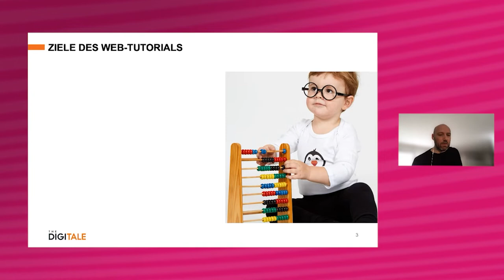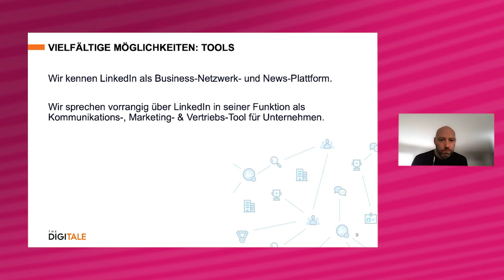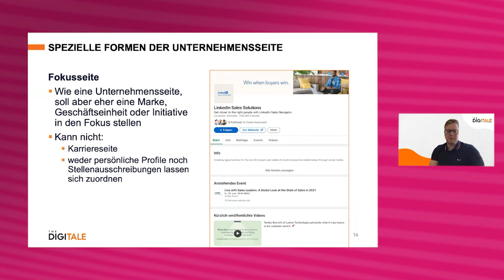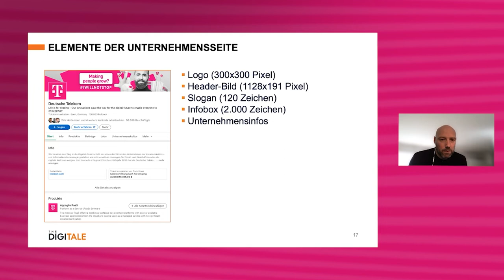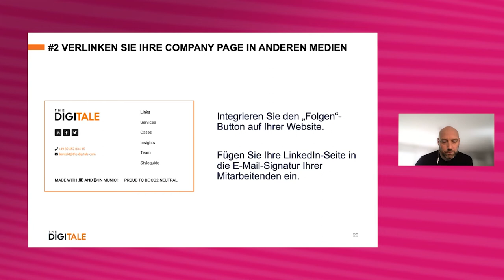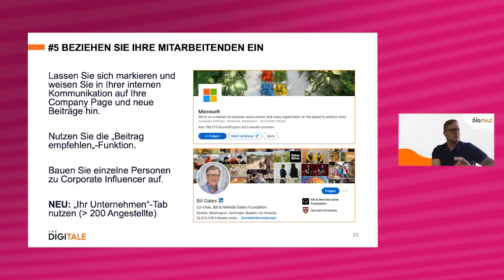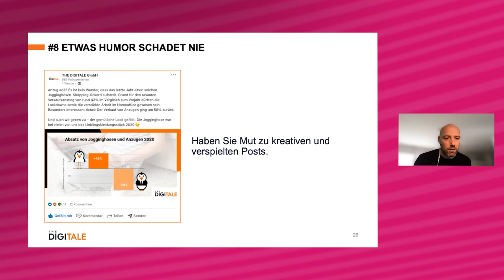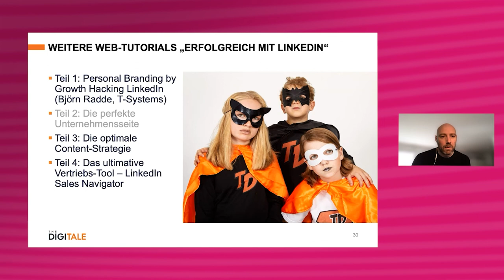LinkedIn - Lektion 2: Die perfekte Unternehmensseite auf LinkedIn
Nachdem Sie in der ersten Lektion gelernt haben, wie Sie Ihre persönliche Marke aufbauen, dreht sich in der zweiten Lektion alles darum, wie Sie Ihr Unternehmen auf LinkedIn präsentieren. Dabei kommen direkt spannende praktische Beispiele von den Experten Nicolas Nöring und Björn Köcher zum Einsatz.

00:00 | Ziele des Webtutorials
01:17 | Die Stärken von LinkedIn
09:15 | Persönliches Profil vs. Unternehmensseite
10:41 | Spezielle Formen der Unternehmensseite
16:18 | Elemente der Unternehmensseite
23:21 | Top 10 LinkedIn Company Page Hacks
24:23 | #1 Denken Sie an SEO
25:30 | #2 Verlinken Sie Ihre Company Page in anderen Medien
28:14 | #3 Laden Sie Ihre Kontakte ein
30:07 | #4 Nutzen Sie die Analyse-Funktion
32:51 | #5 Beziehen Sie Ihre Mitarbeitenden ein
35:27 | #6 Sorgen Sie für Abwechslung
37:28 | #7 Vergessen Sie (nicht) Ihre CI
38:55 | #8 Etwas Humor schadet nie
40:12 | #9 Planen Sie Ihren Content
44:22 | #10 Nutzen Sie tagesaktuelle Themen